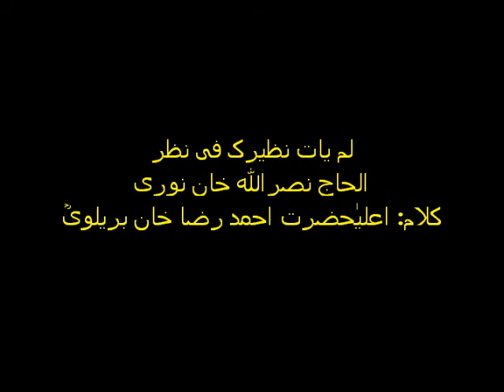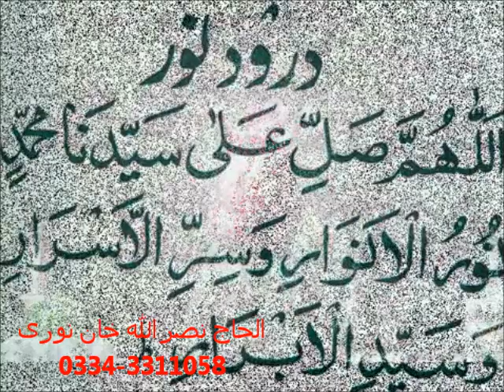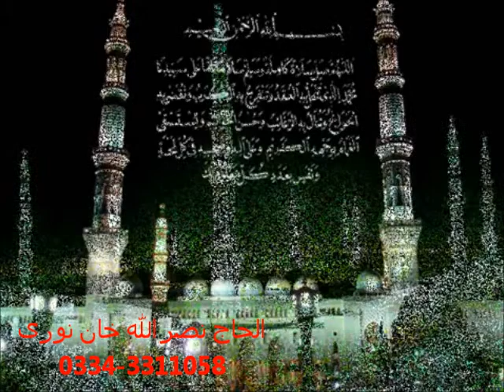Lum Yatee Nazeeroka by Alhaaj Nasrullah Khan Noori